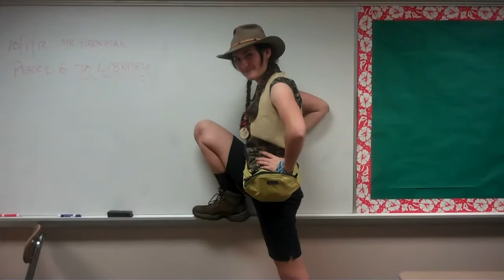Safari Day Report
On the second day of Spirit Week 2012, Lloyd Mallison presents a round up of the wildest looks of the day...